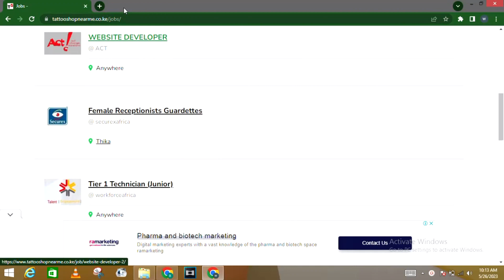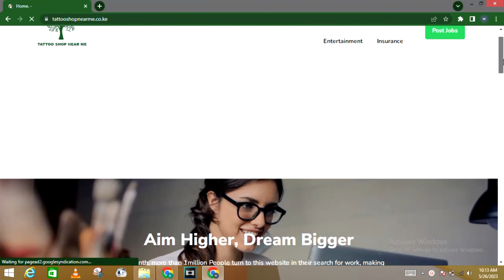(10K WEEKLY) 5 WAYS TO INCREASE YOUR BUSINESS PROFITS THROUGH BRANDING | working online from home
In this video, I will show you how to make money online in Kenya with your phone using mobile apps that you use daily all the time .

HOW TO WRITE A CV THAT WILL LAND YOU THE JOB.